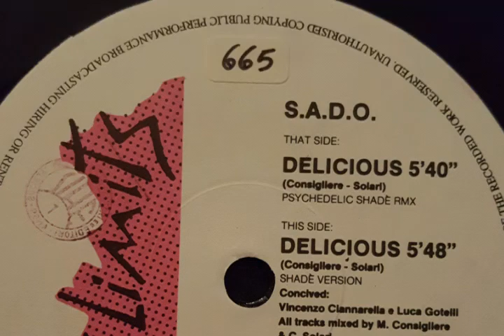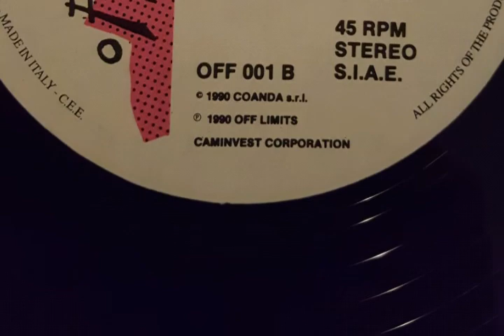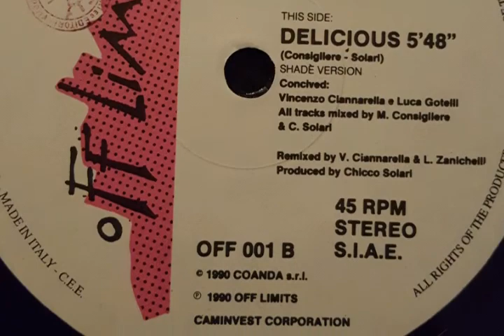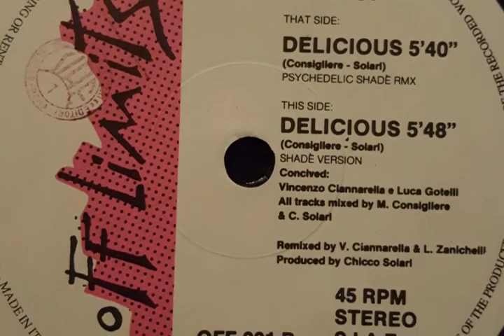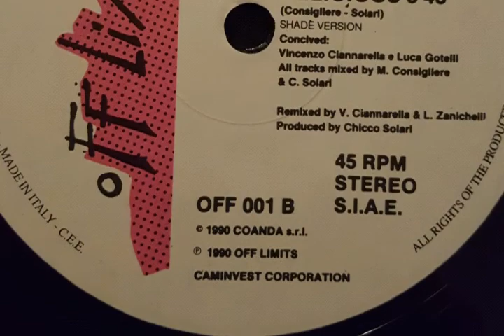S.A.D.O. - Delicious (Shade Version) - Off Limits 1990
From Dj Tix Private Collection Of Vinils